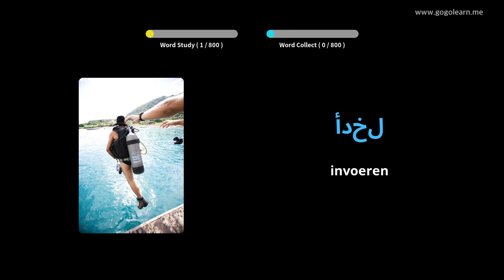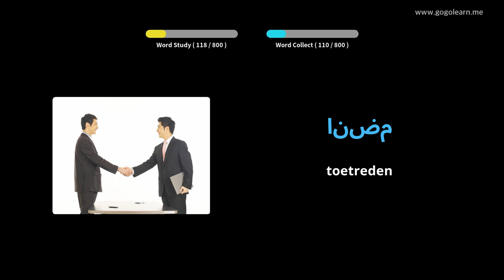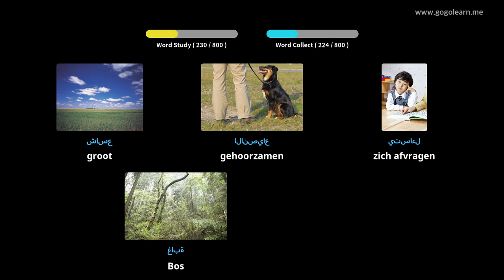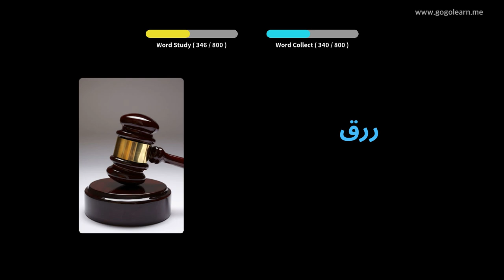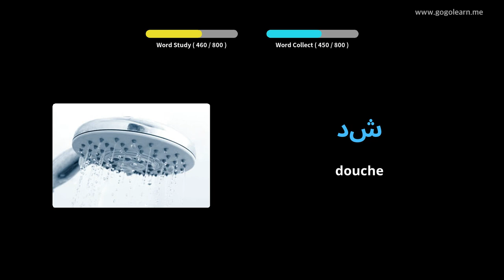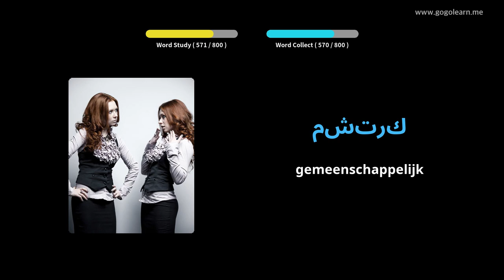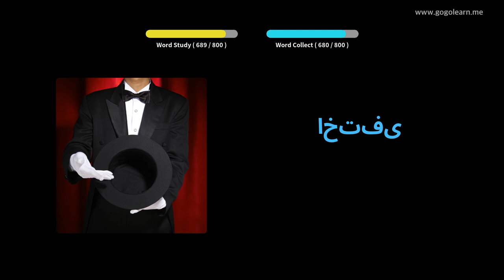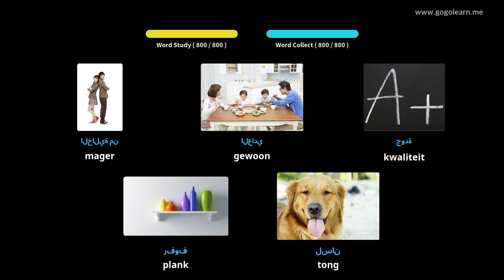Arabisch Leren Door Middel Van Foto's |Arabisch woordenschat Middelbare School | Golearn